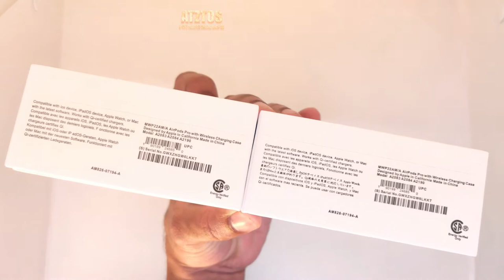Apple Airpod Pro in Bangladesh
Active noise cancellation for immersive sound
Transparency mode for hearing and connecting with the world around you
Three sizes of soft, tapered silicone tips for a customizable fit
Adaptive EQ automatically tunes music to the shape of your ear
Easy setup for all your Apple devices
The Wireless Charging Case delivers more than 24 hours of battery life
Apple Airpod Pro